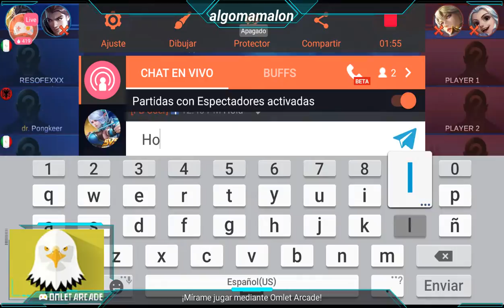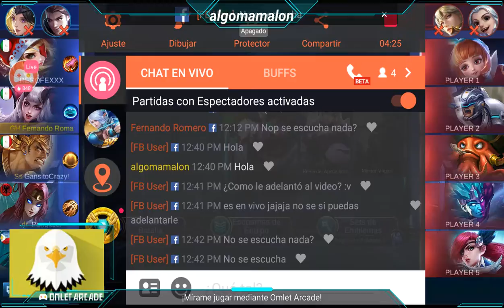Road to legend! MLBB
2do intento, rpimera transmision